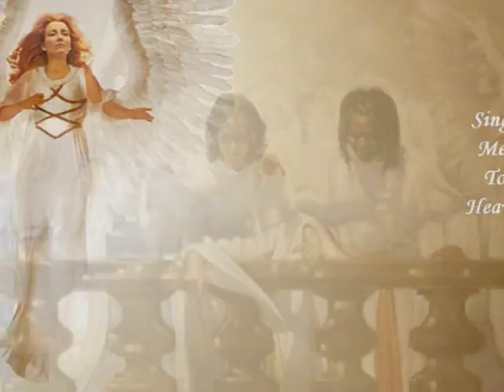The Angels Rejoiced Last Night - Lucy Kaplansky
Lucy Kaplansky covers this old Louvin Brothers gospel song on her "Every Single Day" album.   Fathers and mothers, we are to raise our children right.  Walk in a way that leads them to the Savior.

Luke 15:10 (New International Version)

In the same way, I tell you, there is rejoicing in the presence of the angels of God over one sinner who repents."